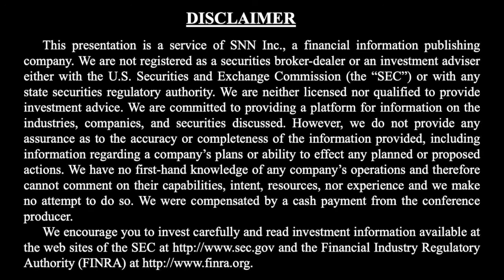Contact Gold on Starting Drill Program at Green Springs Gold Project and Upcoming Value Catalysts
SNNLive spoke with Matthew Lennox-King, President and CEO of Contact Gold (TSX-V: C) (OTCQB: CGOL) via Zoom to discuss (Click the time stamp to jump to each answer, or watch it all):

0:59 Quick overview of the company
1:54 What would you say makes Contact Gold unique and different compared to some of your peers?
2:50 What is your background?
3:59 What would you say are some of the value catalysts for Contact Gold moving forward going into 2021?
4:58 Where can my audience go to find everything they need to know about Contact Gold?

SNN Network is a proud media sponsor for the upcoming Precious Metals Summit 2020 at the Beaver Creek Virtual Event, September 15-17, 2020.

The interview may contain forward looking statements about Contact Gold. See Contact Gold's periodic filings with SEDAR for more complete information.

About Contact Gold Corp.

Contact Gold is an exploration company focused on producing district scale gold discoveries in Nevada. Contact Gold's extensive land holdings are on the prolific Carlin, Cortez, Independence and Northern Nevada Rift gold trends which host numerous gold deposits and mines. Contact Gold's land position comprises approximately 140 km2 of target rich mineral tenure hosting numerous known gold occurrences, ranging from early- to advanced-exploration and resource definition stage.

SHOW LESS